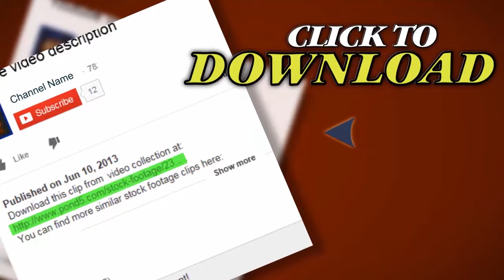Toucan. Stock Footage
Thank you for visiting our page Toucan. Stock Footage"